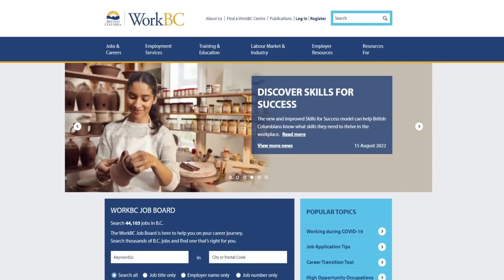কানাডায় চাকুরী নিশ্চিত করা সমাধান হলো | Canada job Visa From Bangladesh | Canada work permit | Ca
কানাডায় চাকুরী নিশ্চিত করা সমাধান হলো | Canada job Visa From Bangladesh | Canada work permit | CanadaWorkVisa

Chief Consultant
AB Consultancy Ltd

কানাডা ইমিগ্রেশন,কানাডা ইমিগ্রেশন ২০২০,কানাডা যাওয়ার সহজ উপায়,কানাডা,কানাডা যাবার সহজ উপায়,কানাডা যাওয়ার সহজ উপায়,কানাডা ইমিগ্রেশন ২০১৯,জিয়া হাসান কানাডা,কানাডা ওয়ার্ক পারমিটের সহজ উপায়,কানাডা ভিসা,কানাডা যাওয়ার সহজ ৩ টি উপায়,২০২০-এ কানাডা ইমিগ্রেশনের উপায়,ielts ছাড়া কানাডা যাওয়ার ৩টি সহজ উপায়,কানাডার রুরাল অ্যান্ড নর্দান ইমিগ্রেশন,কানাডা কাজের ভিসা ২০২১,pr story,canada pr process,express entry,express entry canada 2021,express entry profile creation,cost of immigration to canada 2021,moving to canada,moving to canada from india,canada couple,ielts preparation,reference letter for canada immigration,medical exam for canada immigration,canada pr step by step guide,immigrate to canada,how to immigrate to canada,express entry 2020,canada pr 2021,life in canada,study in canada,settle in canada,potato